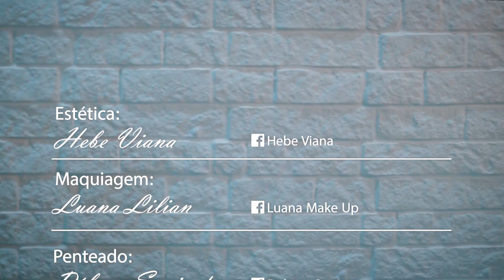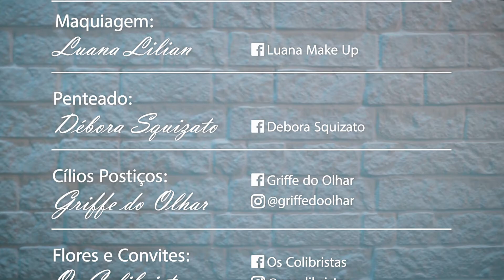Luana Lilian Make Up e Equipe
Cliente: Luana Lilian Make Up e Equipe

Estética: Hebe Viana
Maquiagem: Luana Lilian Make Up
Cílios Postiços: Griffe do Olhar
Penteado: Debora Squizato
Flores e Convites: Os colibristas
Fotografia: Michelle Campos Fotografia
Modelo: Miriam de Lima

Ch'i Filmes - Produção de Conteúdo Audiovisual